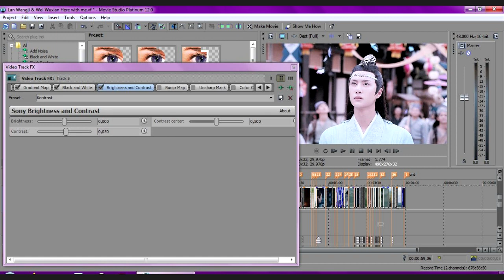Coloring Tutorial #2 Soulmates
Oh God, the last time I made a coloring tutorial was 4 years ago when my nickname was HelloFromTheOtherSide xD
I didn't put a download link here on purpose because you can't learn how to make a coloring if you just download them all the time. I am also using Sony Vegas Movie Studio so it wouldn't work on Sony Vegas Pro (which most vidders use) anyway.
Note: For the flashback scenes you just add 100% black & white.
DON'T FORGET TO CREDIT "PetitPapillon".
Send me your finished vids if you want, I'm curious to see them.
Or you could just chat with me on my Discord Server